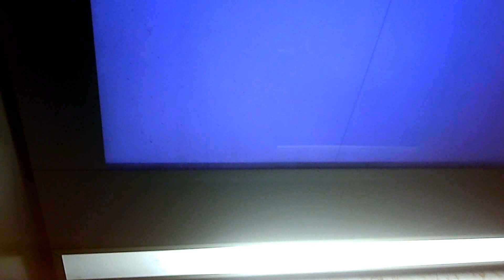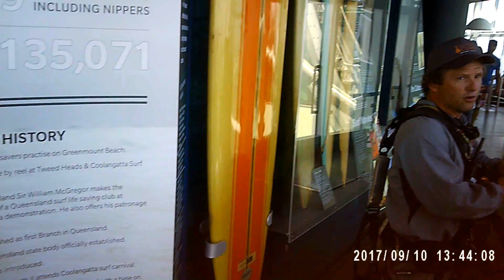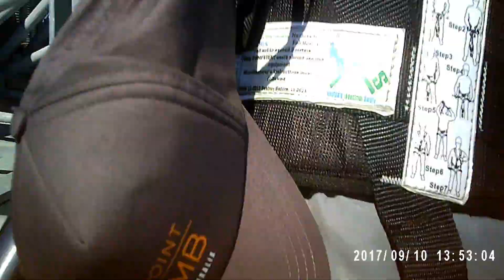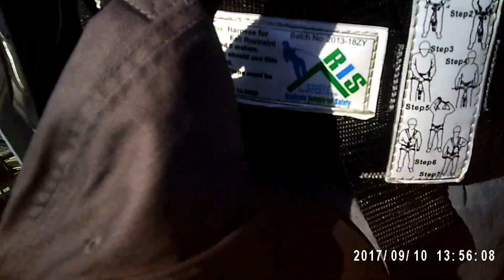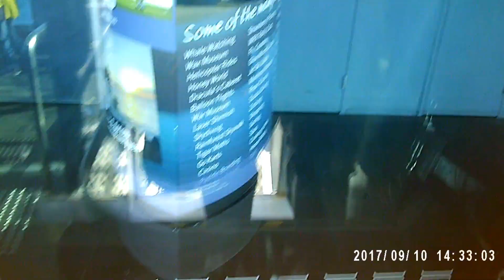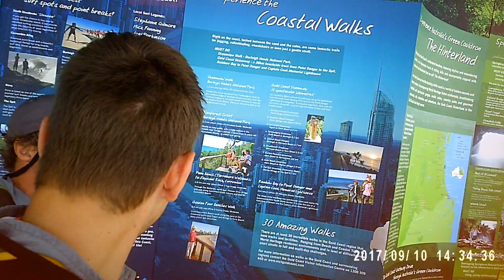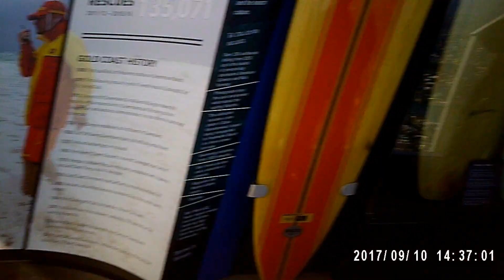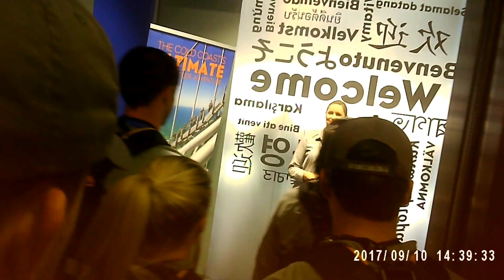Q1 Skypoint Climb 10th September 2017 at 1:20pm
Skypoint climb in Surfers Paradise in Australia. Weather was fine at wind speeds of 10km/hr.

This was my view of the walk. Briefing was at 1:20pm but walk started at 1:41pm as you will see from the time stamp on video.

Please note there is some wind noise in the video and also parts have no audio due to editing.

Photos courtesy of Skypoint Australia.